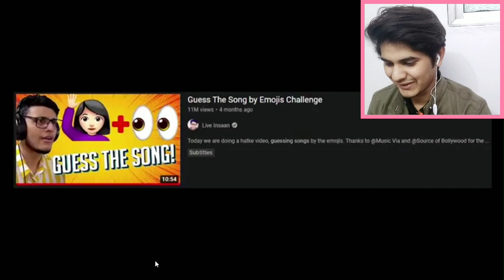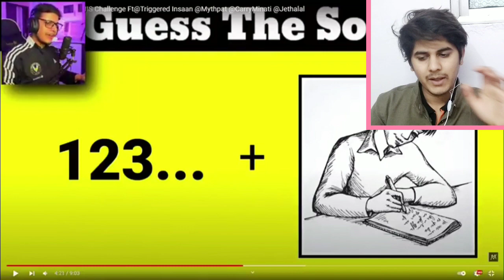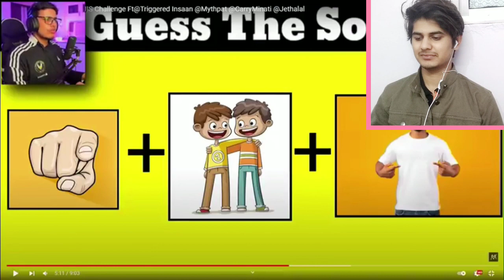Bahut Mushkil Guess The Song Challenge with Triggered Insaan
Video I'm reacting on -